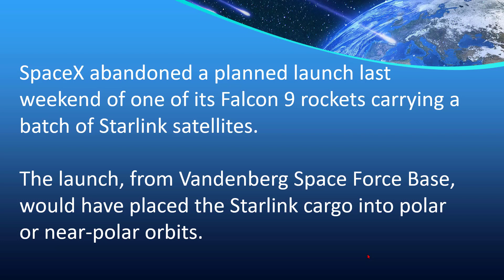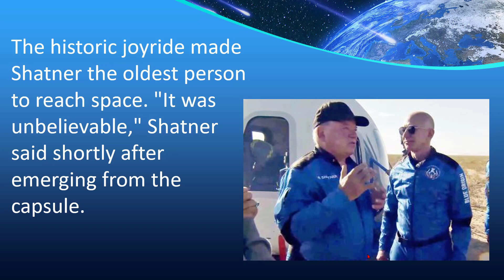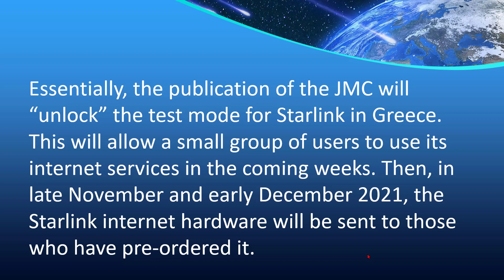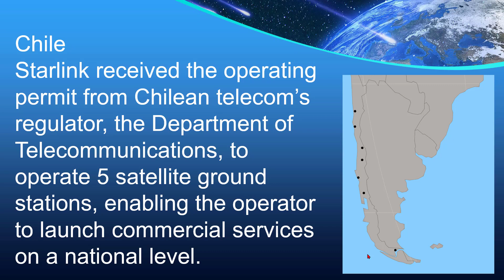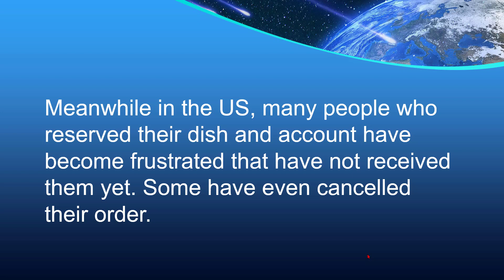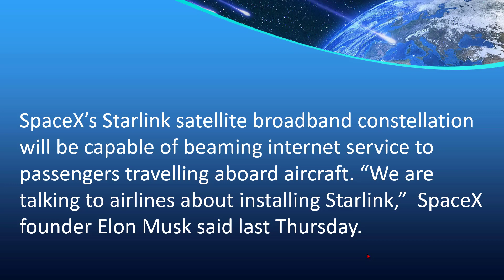The Starlink Report 2021 10 25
The Starlink Report for October 25, 2021. This report is the October 2021 episode of a series of reports about SpaceX's Starlink Satellite Internet Broadband service. It is part of the October 25 episode of Tech for Seniors which Zoom's every Monday and then is posted on YouTube.